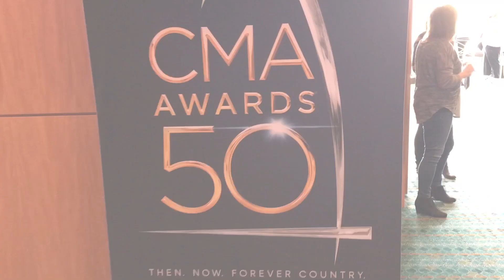CMA Awards 50: Jake Owen Talks About His Chris Stapleton Written Song & New Whiskey Alcohol Brand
102.7 The Coyote caught up with Jake Owne at the CMA Awards in Nashville.
102.7 The Coyote is Vegas’ New Country station!  We play all of your favorite country artists like Luke Bryan, Blake Shelton, Florida Georgia Line, Miranda Lambert, Jake Owen, Jason Aldean, Eric Church, and more!  To stay up to date with 102.7 The Coyote, join the conversation on Facebook, Twitter, and Instagram @thecoyote1027, where you’ll find the latest contests and giveaways, music news from all your favorite country artists, exclusive interviews and performances, and much, much more!